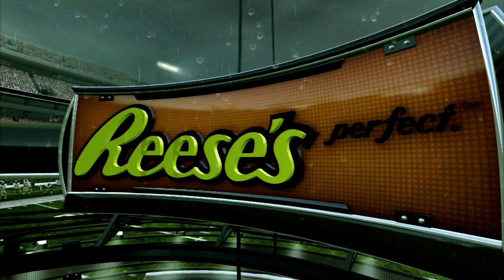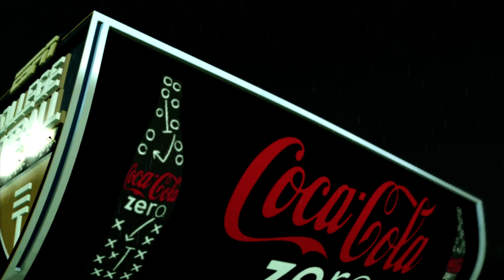NCAA Football - Part 76 - Navy Midshipmen vs Georgia Bulldogs